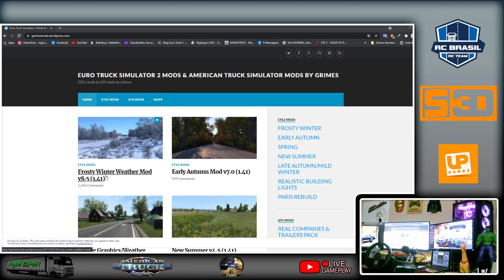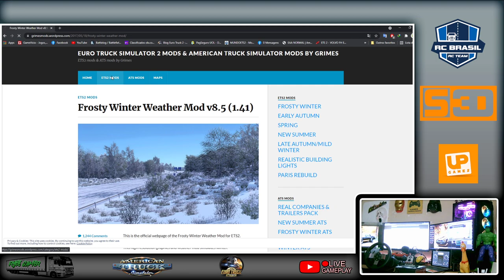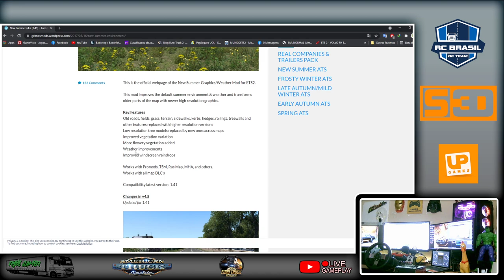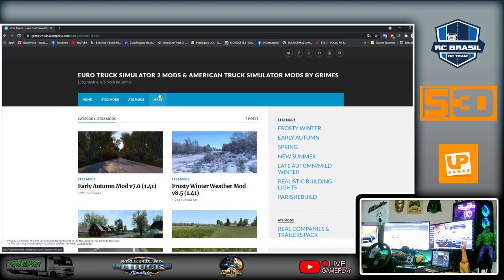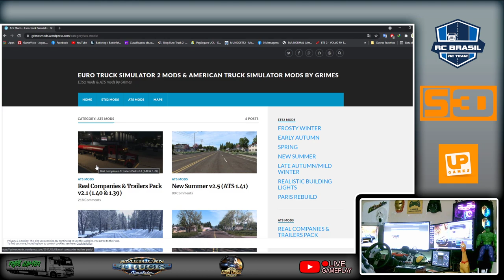✅ ETS2 E ATS 1.39/1.40/1.41 DOWNLOAD MODS DE CLIMA ESTAÇÕES BY GRIMES MODS GRATUITOS E TOPS!!!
MAPA PROMODS
PARA USAR ESTE MAPA TEM DE TER TODAS AS DLCS DE MAPA SCS

✅ OUTROS MODS UTEIS PARA ETS2

PLACA MÃE B450M STELL LEGEND

Memoria: 32 GB DDR4 RODANDO A 2933MHZ

Placa de video:  NVIDIA GTX1060 3GB

fonte :  corsair CX600

PERIFERICOS

MONITOR OZONE DSP25FHD-145/165HZ
MONITOR PHILIPS 22 POLEGADAS
MONITOR ASUS GAMER 23 POLEGADAS
TECLADO E MOUSE RED DRAGON MODEL S101 RGB
MICROFONE VEDO BM800 USB